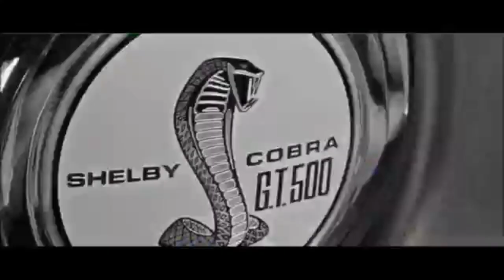Believer - Car vs Car